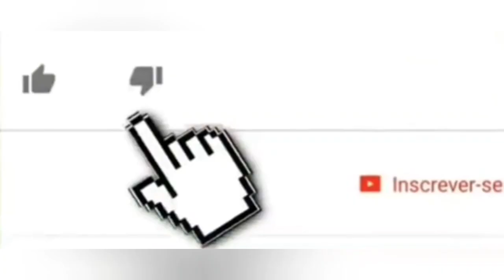Visitando o sítio do meu irmão